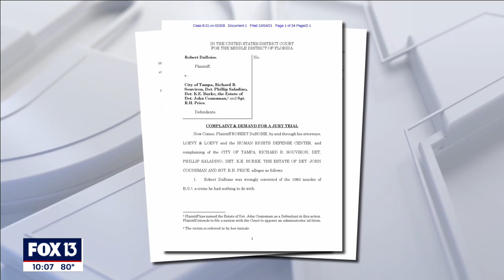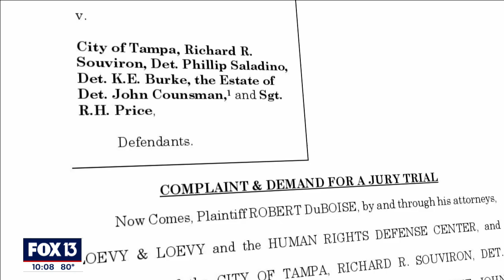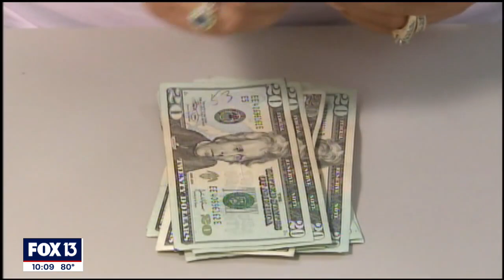Man sues TPD for wrongful rape, murder convictions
After spending nearly four decades behind bars for a crime he did not commit, Robert DuBoise is now suing the city of Tampa and the Tampa Police Department officers who allegedly framed him for rape and murder. Robert DuBoise was 18 when he was found guilty of the rape and murder of a Tampa teenager. He spent the next 37 years in prison, finally being released in 2020 after his conviction was overturned and his name cleared.

He says he's not bitter about what happened to him, but wants the broken system that put him away to be fixed and those responsible to be held accountable.